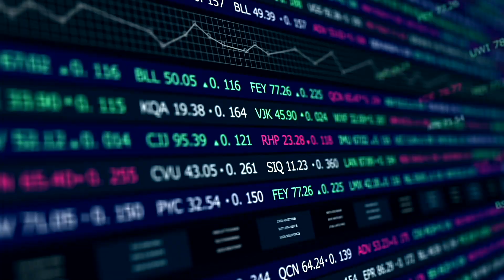Economía de Frente - Perspectiva de crecimiento de la economía mexicana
Esta ocasion hablamos de la perspectiva de crecimiento en la economía mexicana.